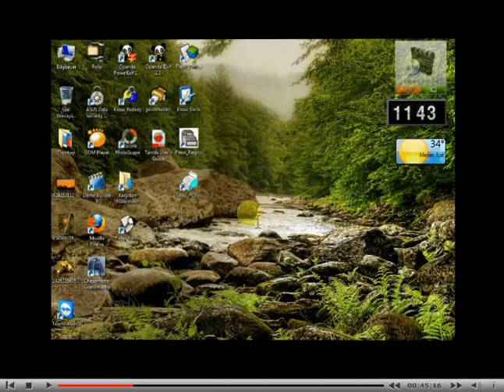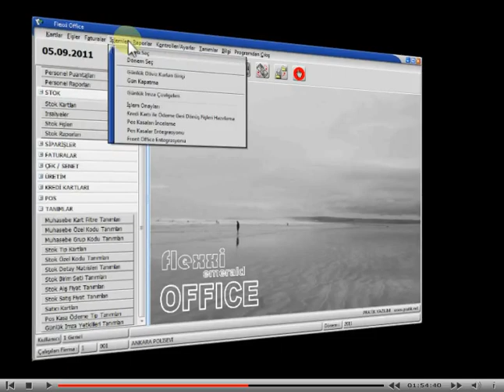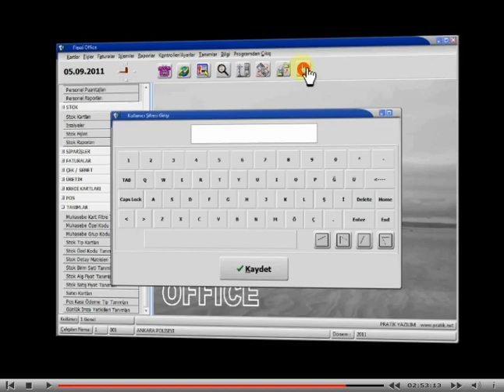Flexxi Office Genel Tanıtım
Flexxi'nin; Muhasebe, Stok,Üretim, Fatura modüllerini içeren programı olan Office/Business için genel kısa tanıtım videosudur.